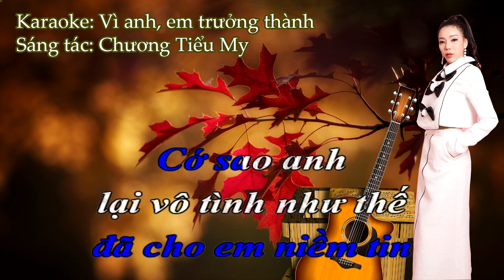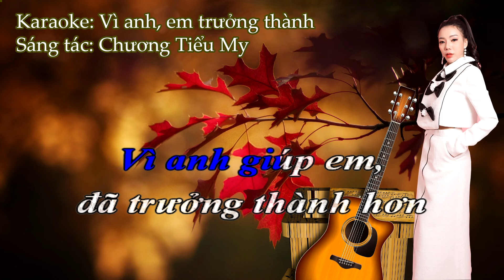Karaoke: Vì anh em trưởng thành St: Chương Tiểu My | Music Nam PhuongNam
Music Nam PhuongNam là kênh chia sẻ các hoạt động Âm nhạc: Mv - Audio - HòaTấu - Karaoke.
✔️. Bản quyền thuộc về Channel MUSIC NAM PHUONGNAM OFFICIAL
✔️. Người đại diện: MUSIC NAM PHUONGNAM
⛔️. Copyright by MUSIC NAM PHUONGNAM OFFICIAL